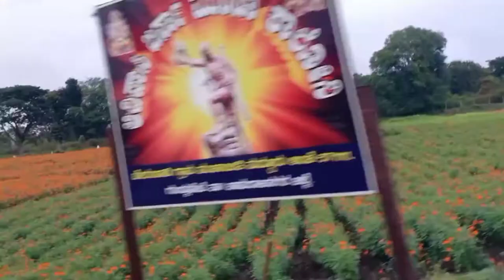|ഗുണ്ടൽപേട്ടിലെ I Iചെണ്ടുമല്ലി I പാടങ്ങൾ I👌👌👌🥀🌷🌷🌹🌹🌺🌻